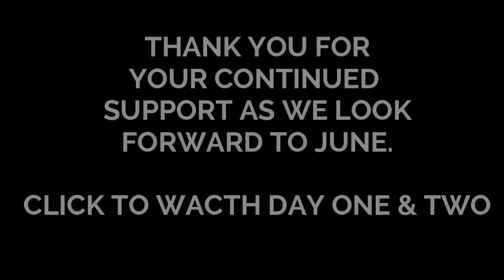May Football Training in 7 Minutes!!!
A recap of our football training sessions in the month of May as well as awards in various categories.

WHAT YOU'LL HEAR IN THIS VIDEO🔇